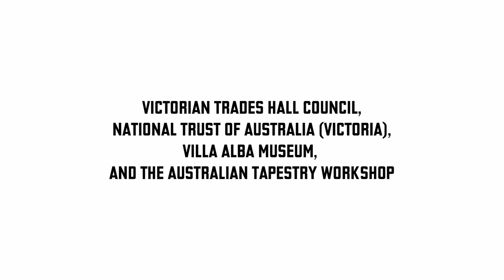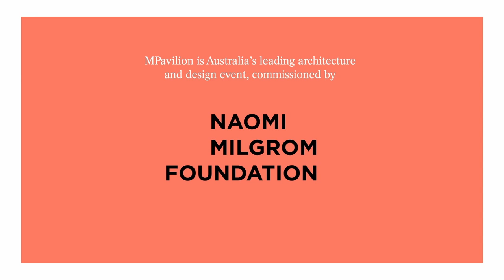MMusic - MERGE - The Opals - Victorian Trades Hall Council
A design commission presented by MPavilion, Open House Melbourne and Melbourne Music Week, MERGE is a collaborative project that sees five local music acts respond to—and perform in—five local heritage locations, to majestic effect. The artists chosen for MERGE represent a microcosm of the eclectic musical talent that has made Melbourne a global music hub.

The Opals is a collective of women that collaborate on ambient soundscapes using both improvisation and written composition. Their work rejects the formulaic three minute ‘pop song’ structure in favour of sustained linear, a-tonal synth explorations that embrace the core elements of music, building a rich texture of  instrumentation with synthesisers, bass, percussion, guitar, saxophone and trombone. The flexible model of music-making is process based and communal.

The Trades Hall and Literary Institute has been the home of organised labour in Melbourne for over 160 years. The complex is a series of ten buildings built between 1874 and 1963. It is the oldest continuously active union building in the world.

The double-height chamber at the heart of Melbourne’s TRADES HALL complex — the New Council Chamber or Solidarity Hall — re-opened in late 2019 following adaptation and conservation works, part of the first phase of a larger ongoing project funded by the state government’s Living Heritage Program, the Victorian Trades Hall Council and individual unions. The main fabric of the chamber dates from 1891 but a catastrophic fire in the 1960s destroyed its roof and most of the interior. Hugely important to the trade union movement as its main debating forum in the state, the chamber has been returned to its original orientation and redesigned in the spirit of the original, with improved facilities and a better circulation plan.

MERGE is presented by MPavilion, Open House Melbourne and Melbourne Music Week. Supported by Victorian Trades Hall Council, National Trust of Australia (Victoria) and Australian Tapestry Workshop. With thanks to RMIT University Bachelor of Fashion.

For part two of the project, these musicians will perform their new musical work as part of MPavilion 2020’s expanded program and Melbourne Music Week, live at MPavilion.